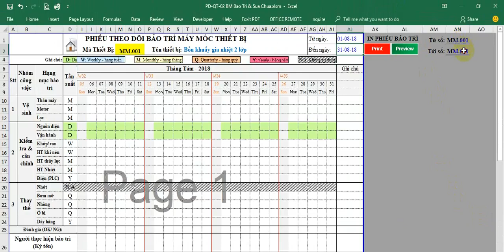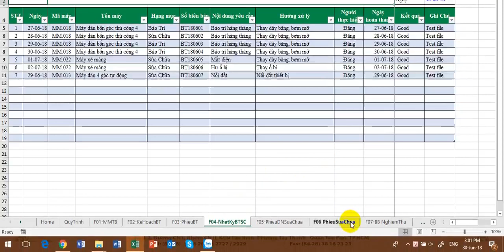Phần mềm quản lý cơ điện.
Quản lý máy móc thiết bị
Quy trình bảo trì và sửa chữa
Hướng dẫn bảo trì
Lập kế hoạch bảo trì tổng thể
Phiếu bảo trì
Biểu mẫu bảo trì: Phiếu sửa chữa, phiếu nghiệm thu, phiếu yêu cầu...
Hồ sơ lý lịch thiết bị: nguồn gốc, lịch sử sửa chữa, thay thế.
Báo cáo KPI định kỳ